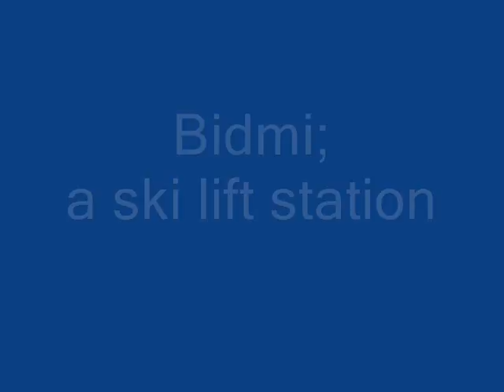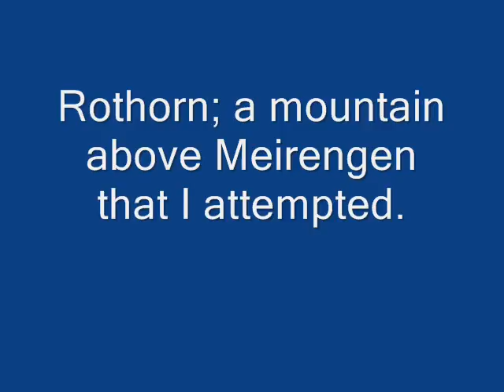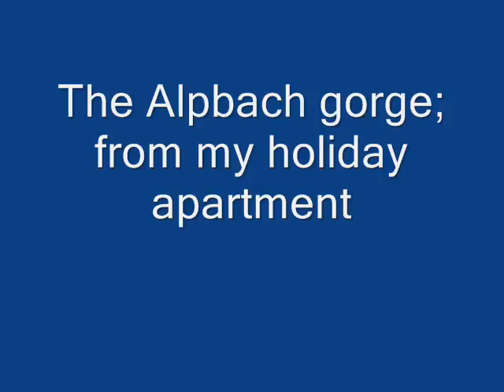Meirengen -Switzerland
Photos of my holiday in the Swiss mountain resort of Meirengen. I walked in the local mountains and  caught the bus over to Grindelwald. By way of contrast I then enjoyed a walk around Bern; the capital of Switzerland.